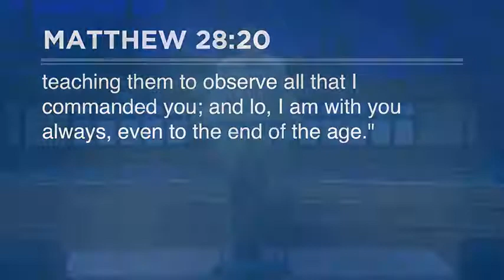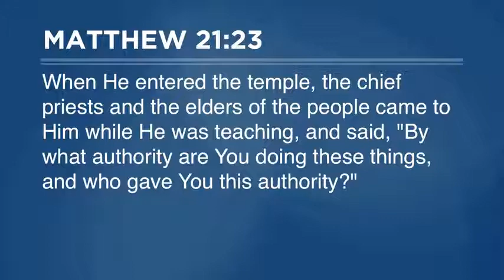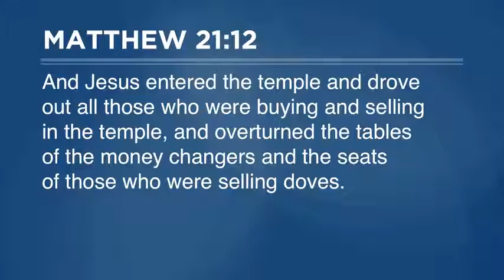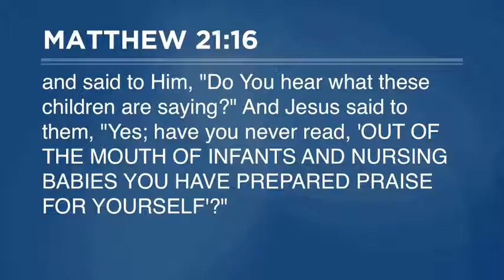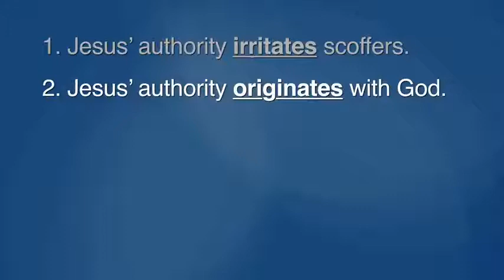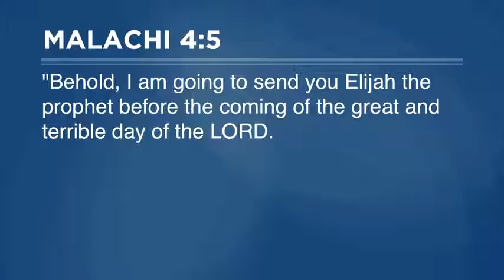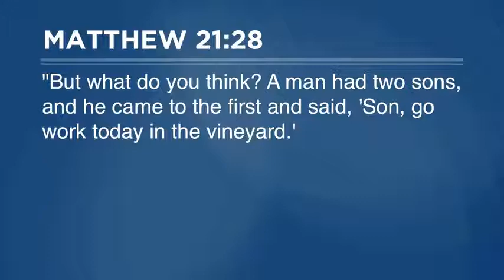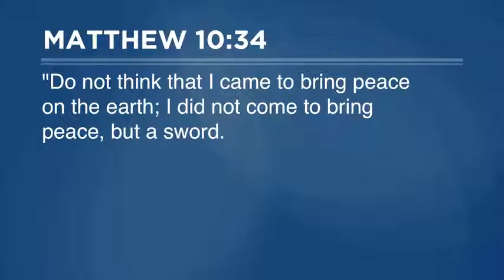The Authority of Jesus II Pastor Steve Gaines 2021